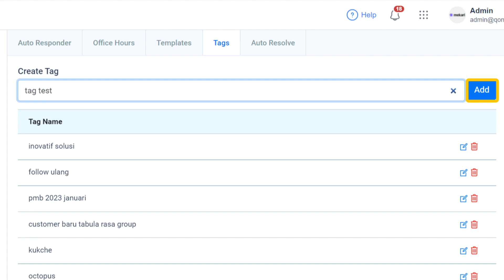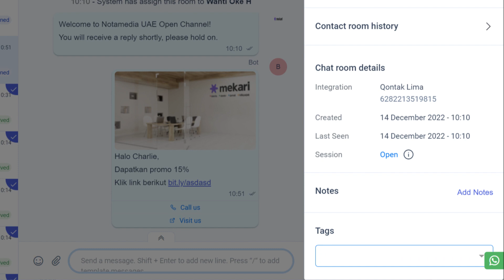Tutorial - Settings: Membuat Tags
Qontak merupakan software Omnichannel CRM berbasis web dan Mitra Resmi WhatsApp & Instagram API no. 1 di Indonesia. Pada Omnichannel, terdapat fitur Tags yang mempermudah pencarian chat room. Anda dapat membuat tags dengan mengakses menu Settings. Pelajari selengkapnya melalui video berikut.